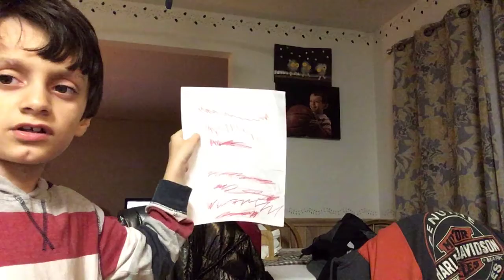Car movie meet Shrock and necklace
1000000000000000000 people liked it it was HD